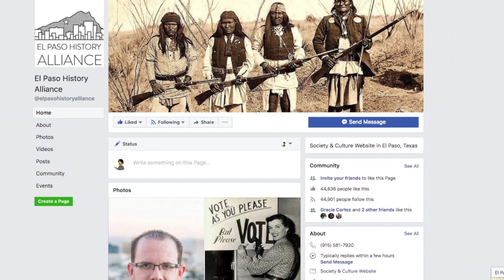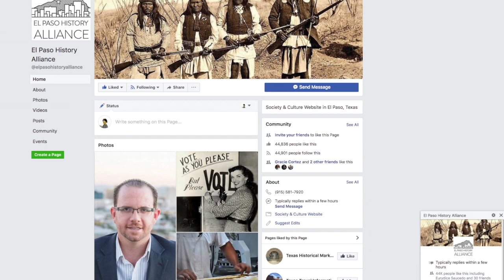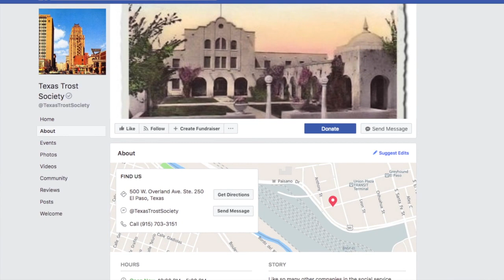Perspectives El Paso 336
Bernie Sargent and Max Grossman discuss the history of El Paso and the creation of The El Paso History Alliance.